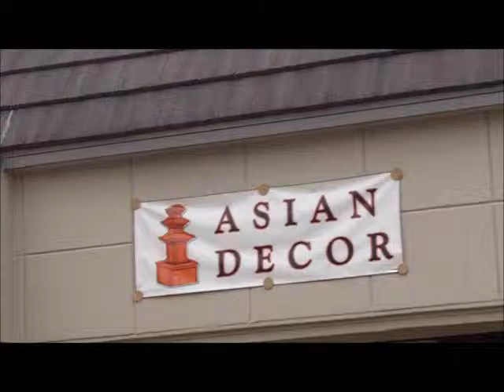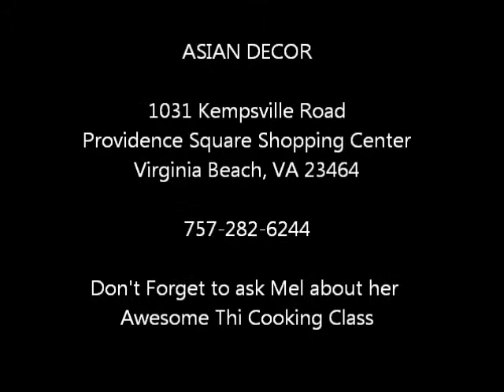LaVerne presents Asian Decor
LaVerne recently came across this small shop located in the Providence Square Shopping Center in Virginia Beach. The shop is run by a fascinating young lady who goes by the name of Mel.

This short  video highlighting a great new Asian store with almost too many wonderful things to mention, such as -

Jewelry
Church Hats
Paintings
Photographs
Furnishings

She even runs a very interactive Thi Cooking Class
for those who wish to invest in a wonderful experience.

Call or come see Mel at -

ASIAN DECOR
Providence Square Shopping Center
1031 Kempsville Road
Virginia Beach, VA 23464